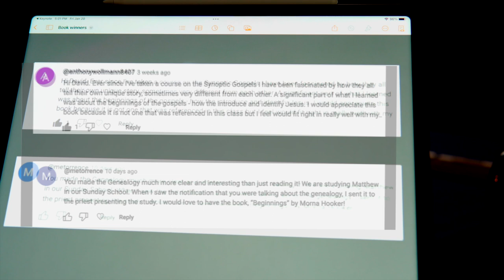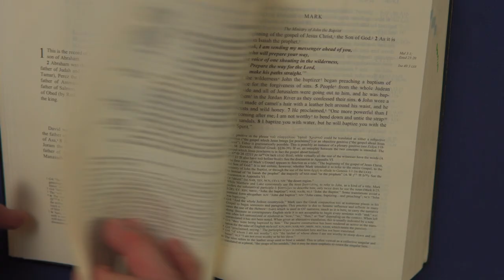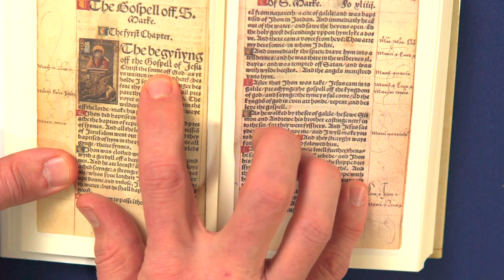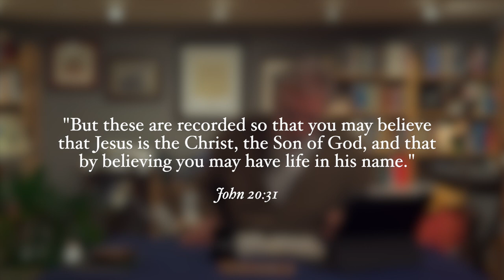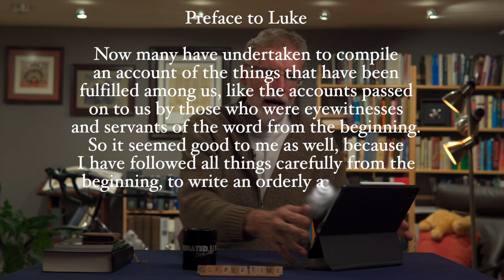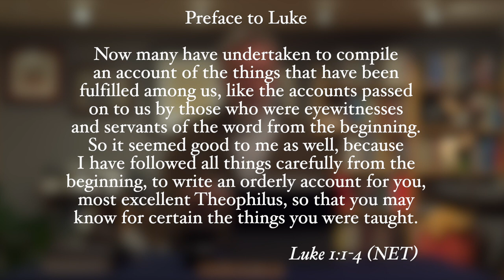Can you Explain what a Gospel is?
What is a gospel? Is it a biography, history, or what? And how does it compare to other forms of ancient literature? Perhaps most importantly, what does all this mean to us?

Book Winners! After reading the comments I settled on the following two people to receive copies of Morna Hooker's book "Beginnings."
anthonywollmann8407
metorrence

CONTENTS:
00:00 Introduction
01:00 Book winners
02:05 What is a Gospel?
03:11 Meaning of the word 'gospel'
05:40 Not a Biography or a History
06:50 Analogy of a Video Recording
09:08 Gospels & Divine Men
11:45 Gospels & Ancient Biographies
17:34 Gospels & Jewish Biographies
18:20 Gospels use of Other Sources
19:31 So what is a Gospel?